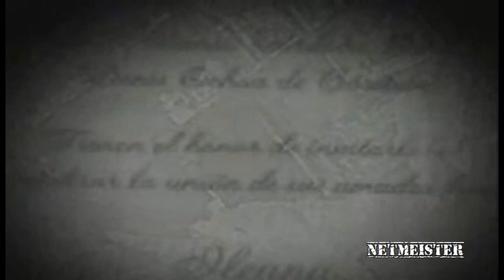Eddy Lover - cuentale (VIDEO OFICIAL)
Eddy Lover - cuentale
de la produccion Reggaemania vol 1
(por encima del nivel) año 2003.